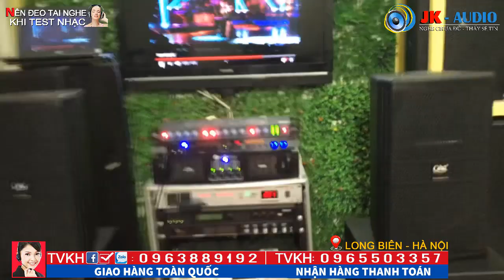Loa QHA NP4010 - Chính hãng-Hát karaoke cực đỉnh- 4tr3 bao ship:JK Audio 0963 88 9192 - 0965 503 357